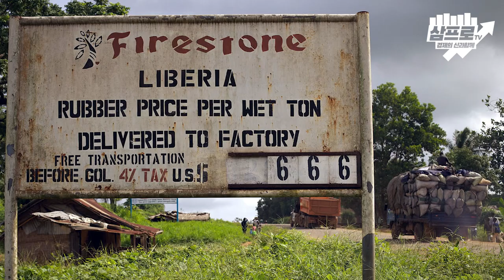미국과 많이 닮은 그곳, 라이베리아 [지구본 연구소 시즌2 - EP20]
미국과 많이 닮은 그곳, 라이베리아아 [지구본 연구소 시즌2 - EP20]